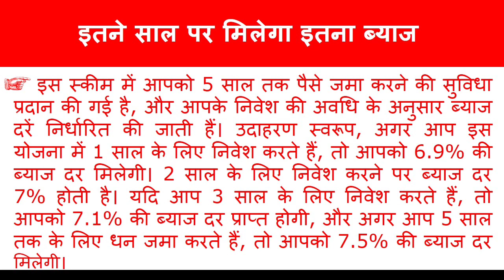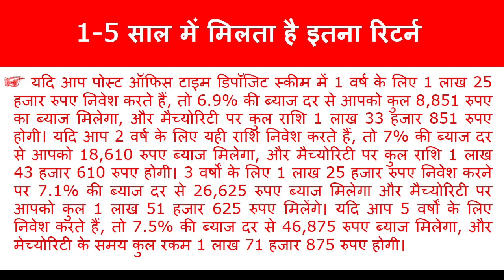Post Office FD Scheme: 1.25 लाख की FD करवाने पर, 1, 2, 3 और 5 साल पर इतना मिलेगा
Post Office FD Scheme: 1.25 लाख की FD करवाने पर, 1, 2, 3 और 5 साल पर इतना मिलेगा @SKEducation2020

Your Query -
post office
fd in post office
sk education